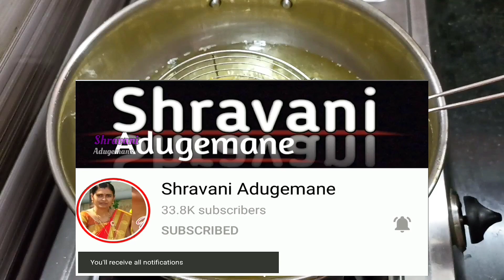ಕಡಲೆ ಹಿಟ್ಟು ಬೆಡ ಬುಂದಿ ಮಾಡೋದು ಬೆಡ ಸುಲಭವಾಗಿ ಬುಂದಿ ಉಂಡಿ ಮಾಡೊ ಅದ್ಬುತ ವಿಧಾನ/Boondi ladoo in kannada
Namaskara friends e video dalli navu instant Motichoor Undi madtaidevi e Undi madoke Boondi madodu beda kadle hittu bekagilla bahala easy yahi evanna navu madtaidevi video eshta aadre please like,share madri🙏💐💕
ಬುಂದಿ ಮಡೊ ಜನಜಾಟಾ ಇಲ್ಲಾ ಕಡಲೆ ಹಿಟ್ಟು ಬೆಡ ಸುಲಭವಾಗಿ ಬುಂದಿ ಉಂಡಿ ಮಾಡೊ ಅದ್ಬುತ ವಿಧಾನ/Boondi ladoo in kannada

***Ingredients :-
1 cup    - ಕಡಲೆ ಹಿಟ್ಟು / Chana dal
1 cup    - ಸಕ್ಕರೆ / Sugar
2 pinch - ಫುಡ್ ಕಲರ್ / Food colour
1 tsp     - ಎಲಕ್ಕಿ ಪುಡಿ / Cardamom powder
1 tsp     - ತುಪ್ಪ / Ghee
ಎಣ್ಣೆ / Oil
ಗೊಡಂಬಿ ಬದಾಮ / Cashew, Badam

bundi
bundi laddu
laddu
ladu
Ladu maduva vidhana
how to make laddu in kannada

bundibundi laddu
laddu
ladu
ladu maduva vidhana
laddu in kannada
sweet recipe
laddu without
without bundi maker laddu recipe laadu in kannada
how to
ಬುಂದಿ ಡೊ ಜನಜಾಟಾ ಇಲ್ಲಾ ಕಡಲೆ ಹಿಟ್ಟು ಬೆಡ ಸುಲಭವಾಗಿ ಬುಂದಿ ಉಂಡಿ ಮಾಡೊ ಅದ್ಬುತ ವಿಧಾನ
Boondi ladoo in kannada
Instant ladoo in kannada
Panchami Undi
Motichoor undi
Shravani Adugemane
Boondi Laddu
Motichoor Ke Laddu
motichur ke laddu banane ki vidhi
how to make Boondi Laddu
Motichoor laddu

laddu in kannada
sweet recipe
laddu without
bundi
bundi laddu
laddu
ladu
ladu maduva vidhana
laddu in kannada
sweet recipe
laddu without
without bundi maker laddu recipe
laadu in kannada
how to
ಬುಂದಿ ಮಡೊ ಜನಜಾಟಾ ಇಲ್ಲಾ ಕಡಲೆ ಹಿಟ್ಟು ಬೆಡ ಸುಲಭವಾಗಿ ಬುಂದಿ ಉಂಡಿ ಮಾಡೊ ಅದ್ಬುತ ವಿಧಾನ
Panchami Undi
Motichoor undi
Shravani Adugemane
Boondi Laddu
Motichoor Ke Laddu
Motichoor laddu
laadu in kannada
how to